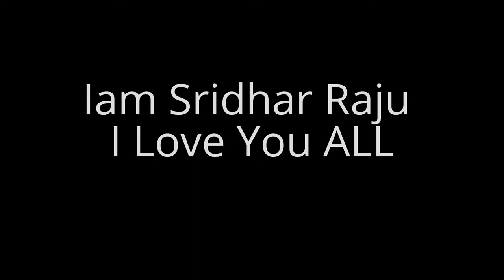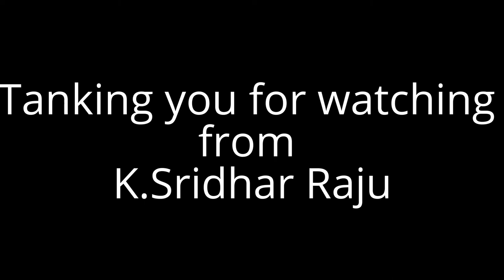Beautiful world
My Dear Friends Please Watch this video and give the commands